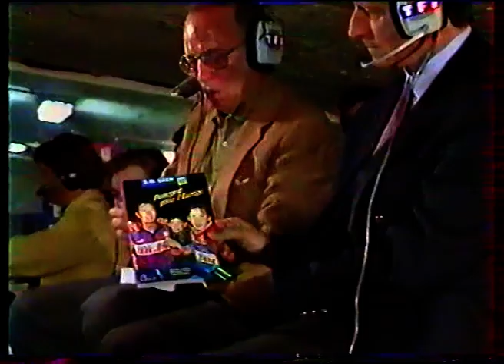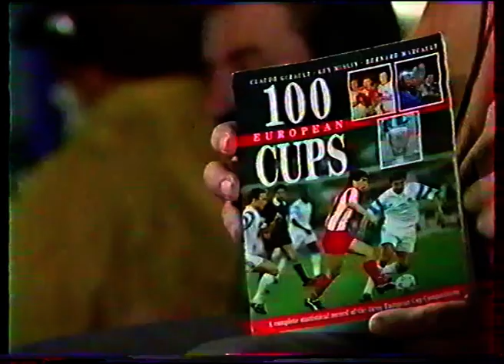Caen - Saragosse 15 septembre 1992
Match de 32e de finale de la coupe UEFA le 15 septembre 1992 entre le Stade Malherbe Caen et le Real Saragosse au stade de Venoix